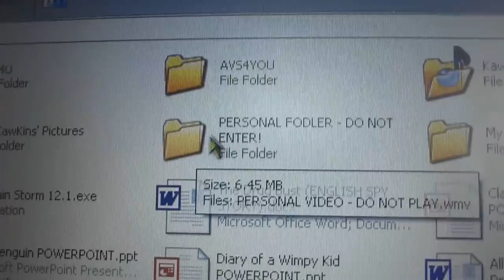Things I Do When I'm Home Alone 2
MY FIRST VIDEO FOR 2014!
So, Once Again, I Was At Home All Alone And Got Bored So I Made Another One Of These: Things I Do When I'm Home Alone! This Video Basically Shows Off The "Other" Side Of Me :P I'm Not Like This In Real Life.. I SWEAR! ;)

P.S: In The Scene Where I Fall Of The Chair Where I'm "Surfing" I Actually Did Fall Off By Accident! Oops .. :P

Check Out Our FaceBook, Instagram & Twitter's For Updates & Behind The Scenes Photos and MORE!